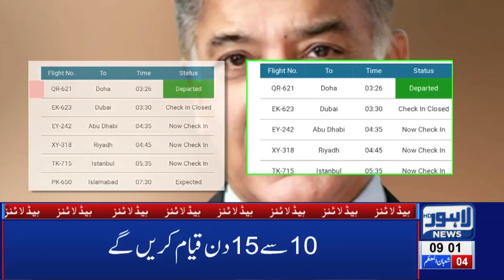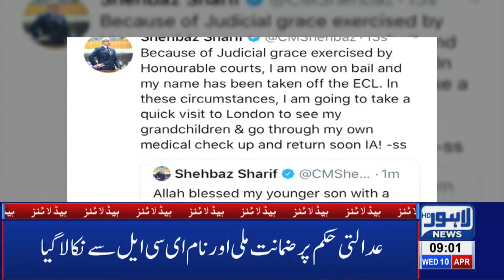PM Imran to review Ministers performance in Lahore | 09 AM Headlines - 10 April | Lahore News HD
Watch Latest News:
Shehbaz Sharfi leaves for London to see his grandchildren, Prime Minister Imran Khan will visit Lahore today,  NAB Court indicts Shahbaz Sharif and Hamza Shahbaz in Ramzan Sugar Mills Case, Hamza Shahbaz will appear before NAB in money laundering case,  Husband shaves off wife’s hair for refusing to dance before friends , Nawaz Sharif released on six weeks bail,  LHC removed Shahbaz Sharif’s name from ECL, Police suspends 36 DSP’s , PM Imran Khan expresses dismay over Punjab MPAs' salary increase, CM Punjab's salary soars high following recent salary increments, Over 34770 cars found registered in name of one citizen .